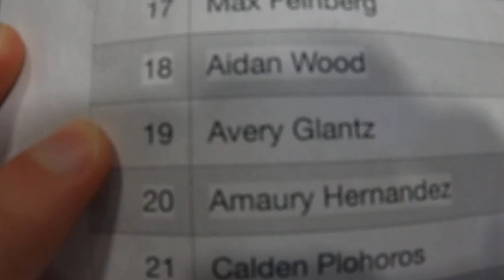Avery Glantz 2nd Place Dexterity Depot (#4) | National Ninja League Season 6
Avery looked impressive but must settle for second.